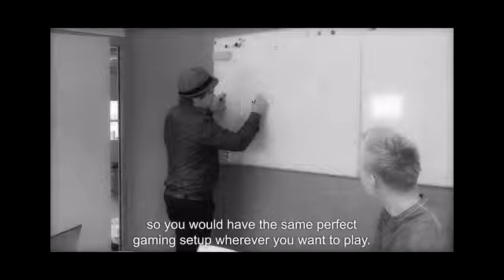!!!MUST HAVE!!! FIRST EVER PORTABLE VIDEO GAME TABLE